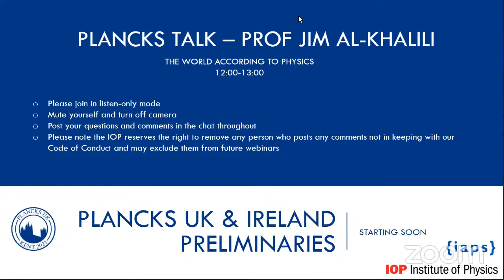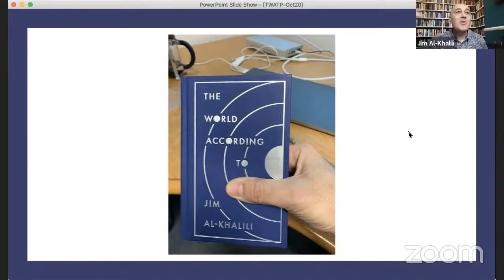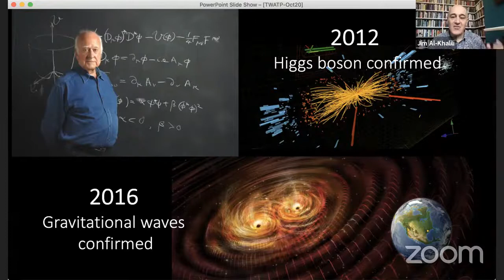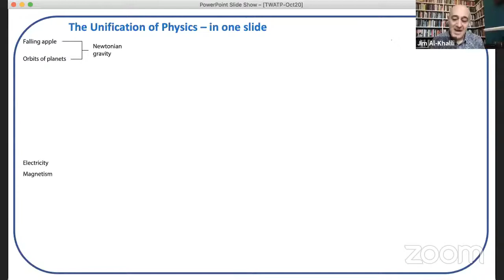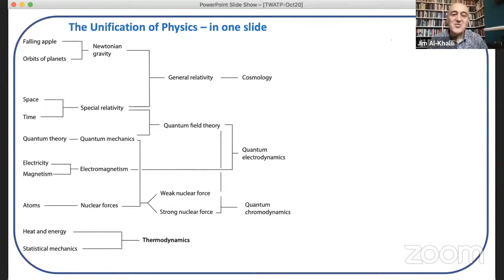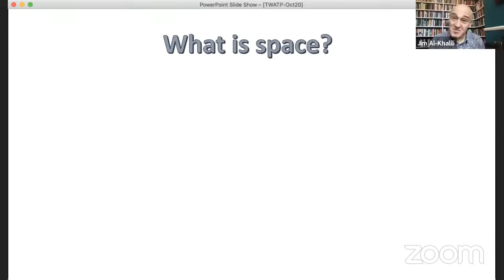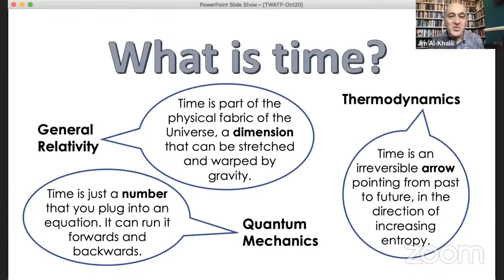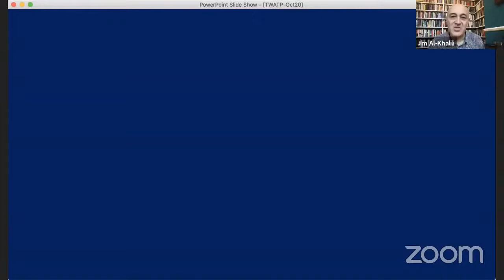The world according to physics by Prof Jim Al-Khalili for Kent PLANCKS 2021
The world according to physics
Prof Jim Al-Khalili
Kent PLANCKS 2021

Jim Al-Khalili OBE FRS is a theoretical physicist at the University of Surrey where he holds a Distinguished Chair in physics as well as a university chair in public engagement in science. He received his PhD in nuclear reaction theory in 1989 and has been published widely in the field. His current interest is in open quantum systems and the application of quantum mechanics in biology.

Jim is also a prominent author and broadcaster. His latest book, 'The World According to Physics', was shortlisted for the Royal Society Insight Investment Science Book Prize. He is a regular presenter of TV science documentaries, such as the BAFTA nominated 'Chemistry: a volatile history', and he hosts the long running weekly BBC Radio 4 programme, 'The Life Scientific'.

Jim is a past president of the British Science Association and trustee of the Institute of Physics as well as a member of the judging panel of the Queen Elizabeth Prize for Engineering. He received an OBE in 2007 for 'services to science'.